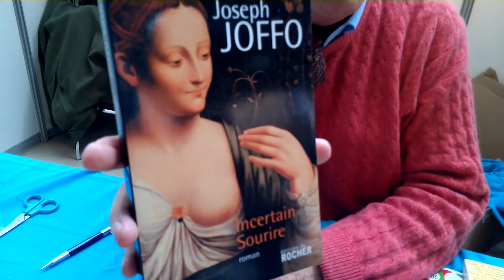Foire du Livre de Bruxelles 2013: a Fattitaliani Joseph Joffo presenta "Incertain sourire"